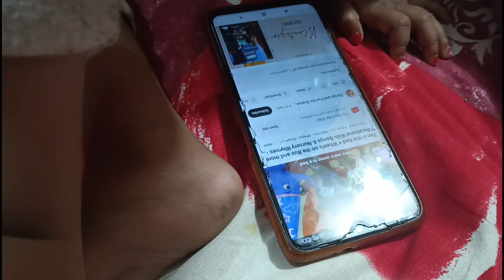🌷देखो कैसे लगा दिया सासु मां को काम पर 🤷 मन तो नही करता है 🥀 पर क्या करू🌺 ||village life